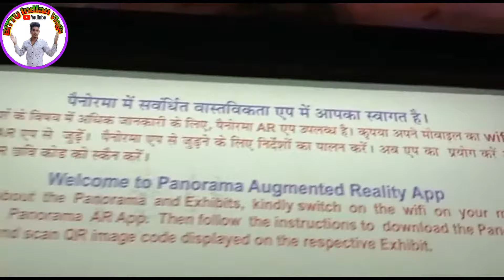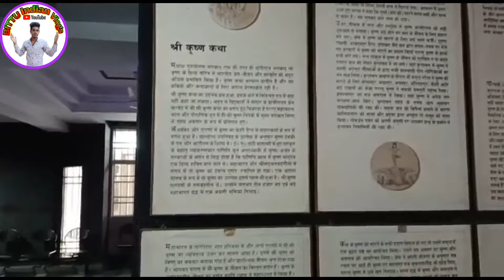कुरूक्षेत्र का वीडियो||kurushetra ka full vlog video||kurushetra temple in war video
hello mera naam hai Bittu aur aap Dekhe Hain Bittu in a vlog channel agar aap Chahte Hain India blocks dekhna Tu Hi Mera is channel ko subscribe Kar Lijiye aur sath mein like unko bhi place Kar Lijiye Kyunki Main India se relative Har EK Prakar ka video Apne channel per lete rahata hun vloging ke Madhyam se||

hello guys Aaj Ke video Mein dikhayen Hai Kurukshetra ka Drishya Aur Kurukshetra ka ka war bahut hi attractive Jagah hai agar aap bhi Chahte Hain is Aisa Jagah dekhne ke liye Tu Mera is channel Mein ban rahi hai aur subscribe Kar Lijiye Sathi sath mein lekin Koi police Kar Lijiye Kyunki Main Bhakti se bhi deleted-video bahut hi Lata rahata hun Apne channel per||